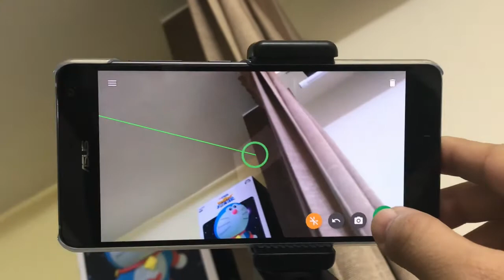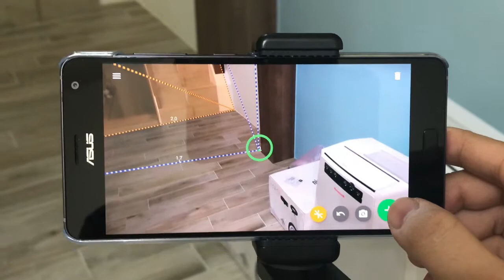ASUS 華碩 ZenFone AR 應用：Measure 空間量測工具